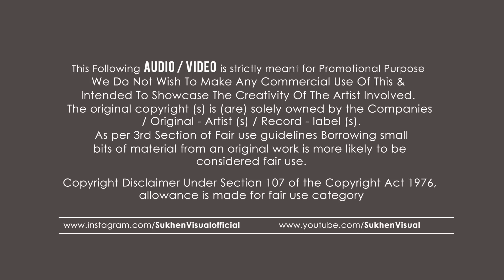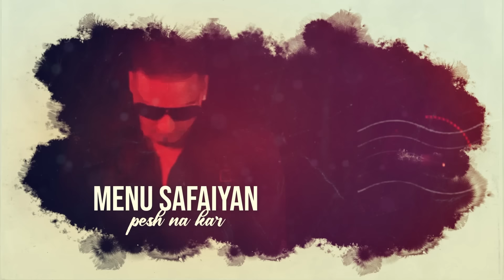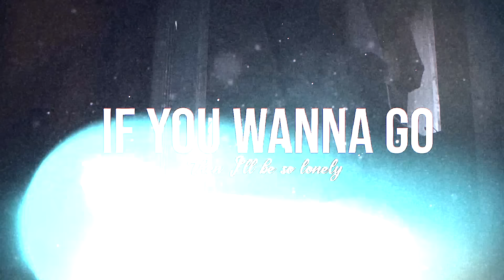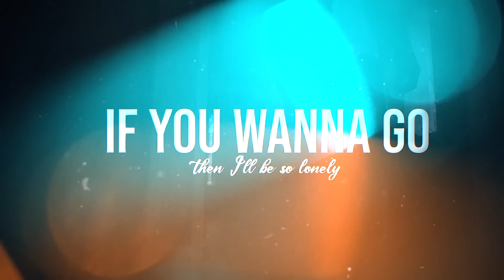Dard 💔 Mashup - SR Music | Breakup Pain Songs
► Presenting You New Mashup
♫ Song  - Dard Mashup
♫ Visual - Sukhen Visual
♫ Thumbnail - Sukhen Visual

► Track use credits

♫ Broken Angel - Arash feat. Helena
♫ Bewafa - Imran khan
♫ Aaja We Mahiya - Imran khan
♫ Jo Tu Na Mila - Asim Azhar

♫ Dil Todne Se Pehle
Singer : Jass Manak
Lyrics : Jass Manak
Composer : Jass Manak

♫ Tune Mere Jaana Kabhi Nahi Jaana - Gajendra Verma
♫ Without Me - Halsey
♫ Please Don't Go  -  Joel Adams

♫ Hath Chumme
Artist :  B Praak ft. Jaani
Lyrics & Compose : Jaani